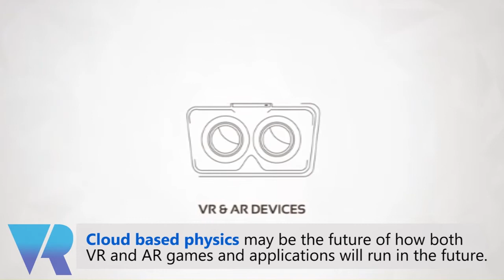Epic Games Just Bought Real-Time Cloud Powered Cloudgine ltd.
Cloudgine’s cloud computing and online technologies will enhance the UE4 feature set to help developers push the creative and technical limits of games, film, animation and visualization through advances in physics simulation and networking.